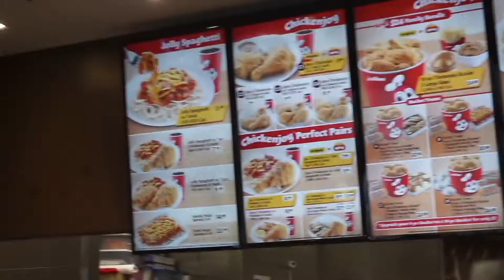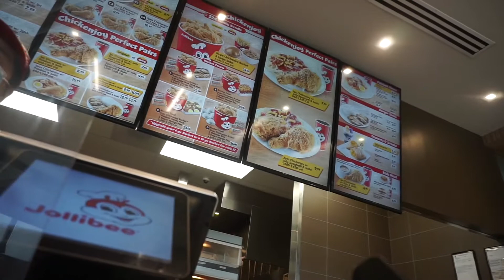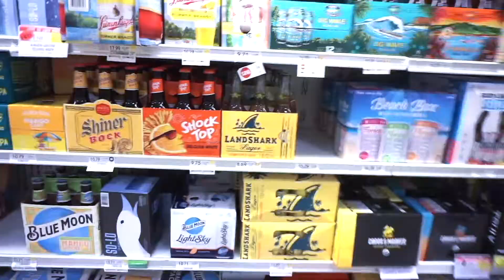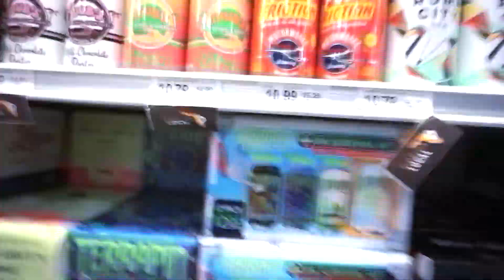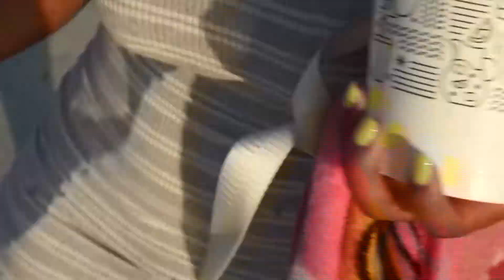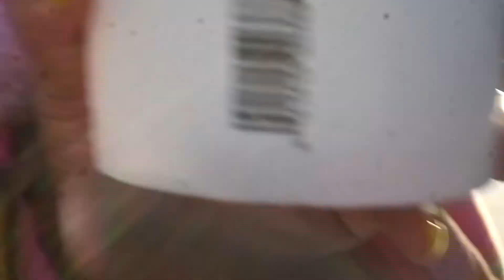TRAVEL VLOG ! Road trip to St. Petersburg , FL .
Hey friends, in todays video I managed to convince my honey to drive 3.5 hrs up the road with me (on his day off at that) Just TO TRY JOLLIBEE . We didn't know what else to do being as though that was the only reason we drove there so we decided to drive around until we found something to get in to. Hope You enjoy this video & let me know what other videos you'd like to see on my channel . Until next time .
                                                                                                     xOxO Diva